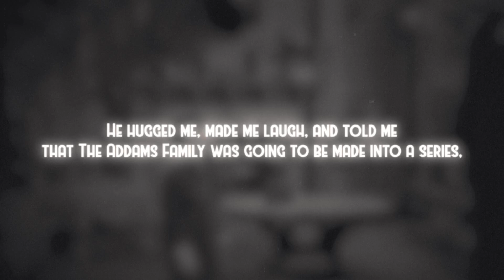Why Is The Popular Wednesday Addams Named After That Day?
Ever wondered why Wednesday Addams is named Wednesday? Was she born on that day or something and her parents just couldn’t think of a better name?

The Generalists explore the vast expanse of world history to provide you tidbits of general history knowledge to boast in every social setting.

SOURCES:
Addams Family Values, Letters, The New Yorker,
Why is Wednesday Addams called Wednesday? Name’s origins explained (hitc.com)
Wednesday (Netflix): The real reason behind the heroine's name (en-vols.com)